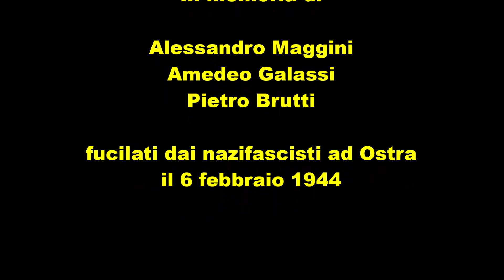Storia di Alessandro Maggini, interprete Alessandro D'Elia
Brano tratto dallo spettacolo "Alles Kaputt! Storie della Resistenza" prodotto dal Teatro del Sorriso in occasione della Festa della Liberazione (Ancona, Teatro Sperimentale, 18 aprile 2018)